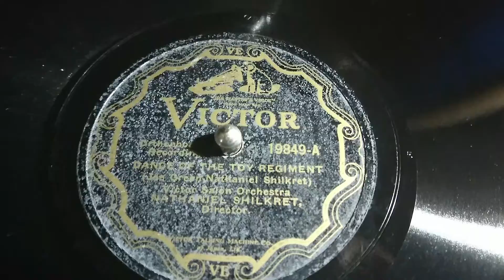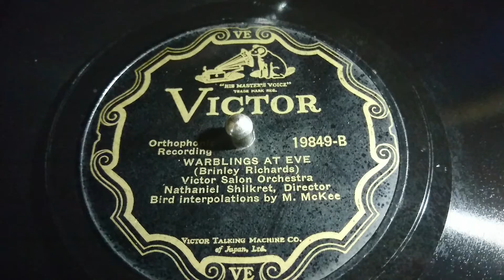DANCE OF THE TOY REDIMENT / WARBLINGS AT EVE Victor Salon Orchestra NATHANIEL SILKRET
DANCE OF THE TOY REDIMENT
Victor Salon Orchestra
NATHANIEL SILKRET, Director

WARBLINGS AT EVE
Victor Salon Orchestra
NATHANIEL SILKRET, Director
Bird interpolations by M .McKee